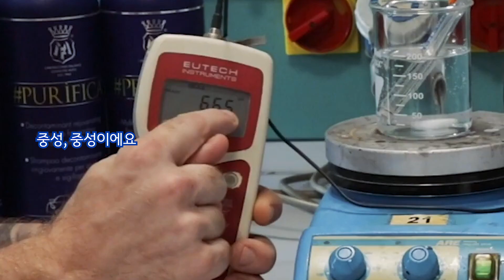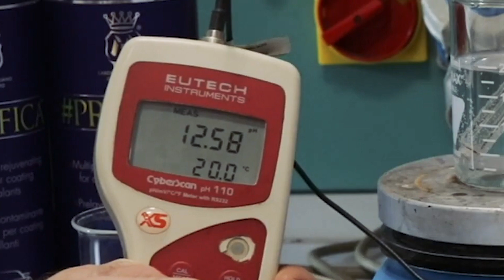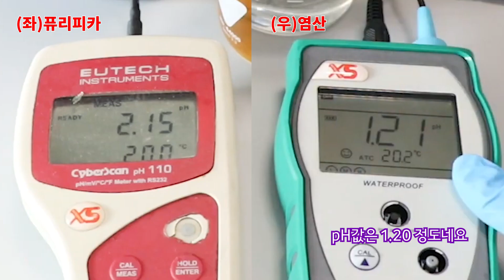라보코스메티카 교육용 자료 pH 에 관한 오해와 진실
안녕하세요. 마프라 마프라코리아 입니다:-D

오늘은 재미있는 실험 영상을 들고 왔어요!
라보코스메티카 파트너들의
교육용으로 제작된 영상인데,
우리 구독자들을 위해서라면 특별히
오픈해도 된다고 말해주셨거든요 흐흐
물론 편집은 ㅈㅔ가. ☆

준비된 영상 즐겁게 보셨길 바라구요
잊지 마세요!

애정하는 우리 구독자님덜
오늘도 안전 운전, 힐링 세차하시길 :-)

안전한 알칼리 카워시 프리머스▼▼▼